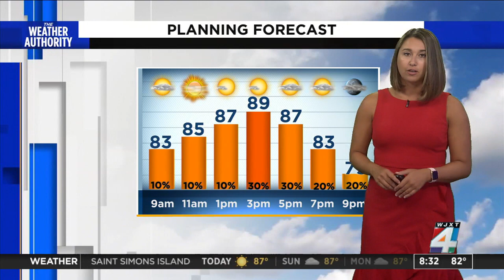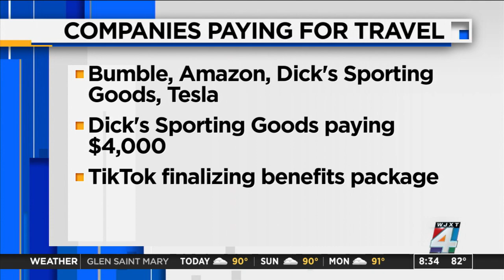06 25 d block